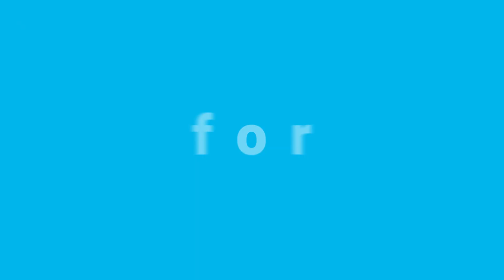Move with TSG Energies